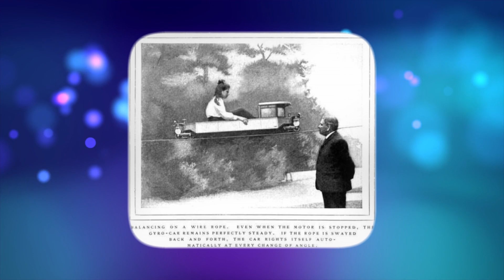Поезд который ездил по одной рельсе. Зачем его сделали? И как это работало?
Привет. Оказывается, всего лишь в прошлом веке поезда которые в прямом смысле ездили по одной рельсе, были очень популярны. Возникает вопрос, как он вообще работал и как удерживался на одной рельсе?